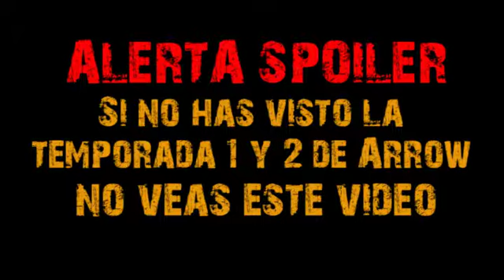Arrow - Stay High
ALERTA ESTE VIDEO CONTIENE SPOILER
Video épico fan-made de la serie Arrow